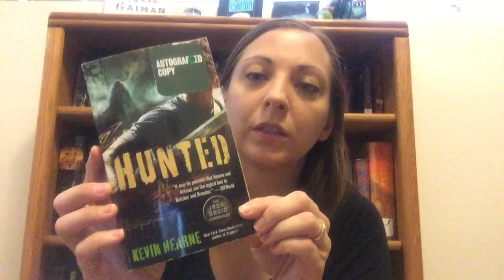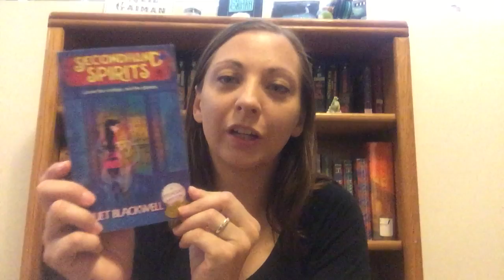Used Book Haul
Curse the Dawn by Karen Chance
Wolfblade by Jennifer Fallon
The Reader by Bernhard Schlink
A Lady, First by Letitia Baldrige
Twilight Fall by Lynn Viehl
Everymore by Lynn Viehl
Mystic River by Dennis Lehane
Buffy the Vampire Slayer Omnibus Vol 4
Secondhand Spirits by Juliet Blackwell
Hexes and Hemlines by Juliet Blackwell
Hunted by Kevin Hearne
The Birth of Venus by Sarah Dunant
Lipstick in Afghanistan by Roberta Gately
Strange Candy by Laurell K. Hamilton
Empress of the Seven Hills by Kate Quinn